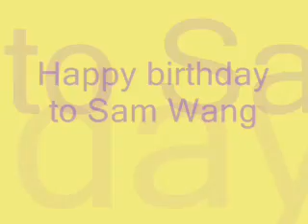Slide Happy Birthday to Sam.wmv